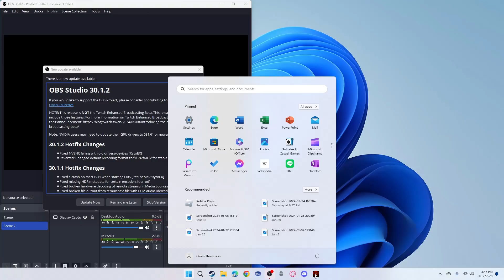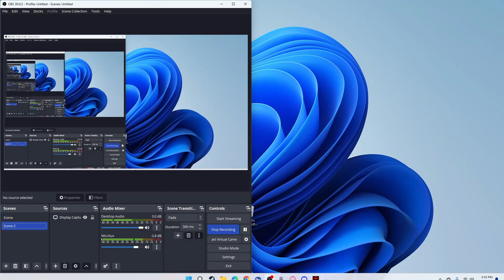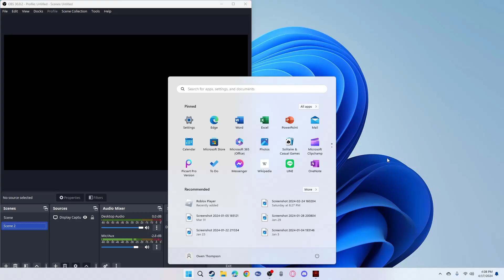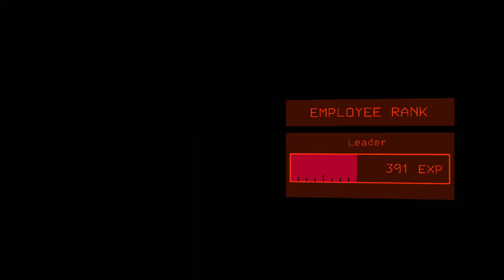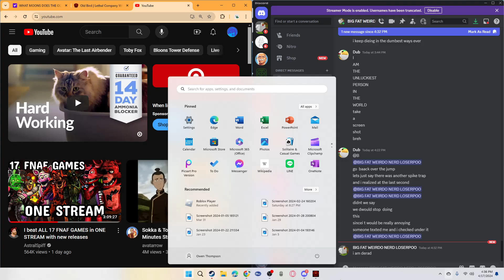Lethal company Version 50 fun :))